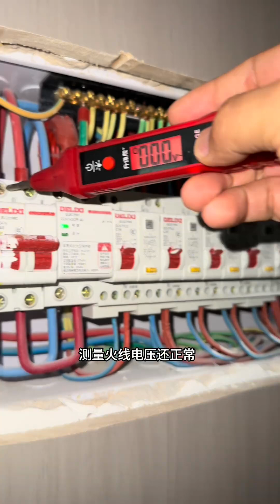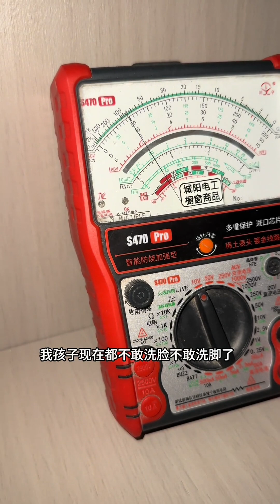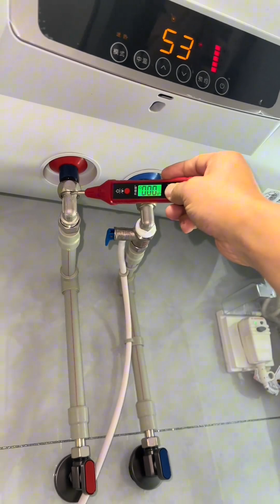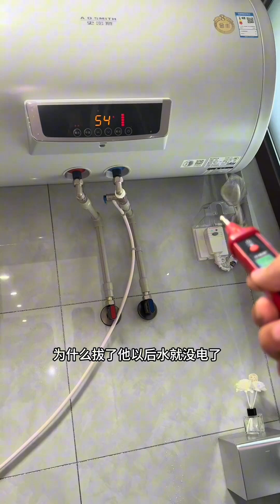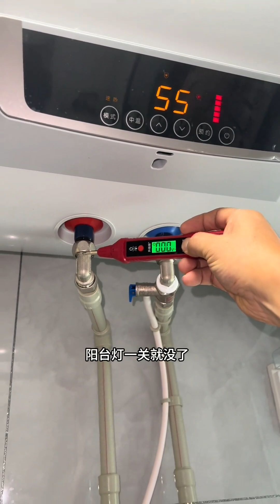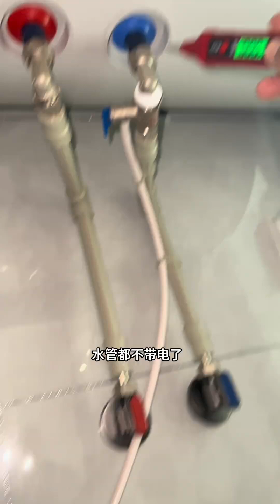新房子水龙头一到晚上就电人，一测竟有200多伏电压，原因竟然在阳台上的灯里！【城阳电工电路】